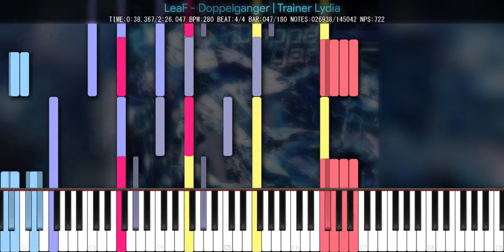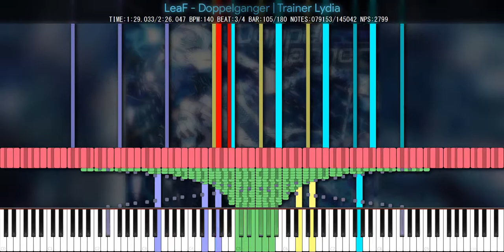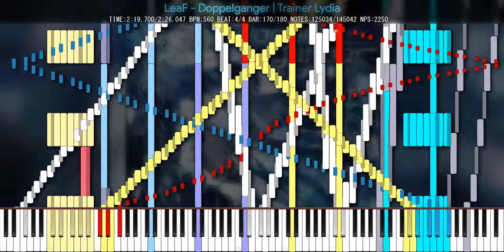[Black MIDI] LeaF - Doppelganger | Trainer Lydia | 145K Notes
Technical Information

MIDI Filename: doppel_thing46final
MIDI Size: 1.11 MB
MIDI Notes: 145,042

Program: Zenith 2.1.4 (Synthesia 10 Resource Pack) | 1080p @ 60 fps
MIDI Synth: NMD
Audio Render: Keppy's MIDI Converter 18.2.8
Video size: 375.21 MB
Soundfont: Kryo Keys Concert Grand II